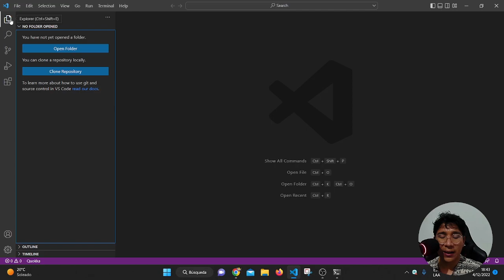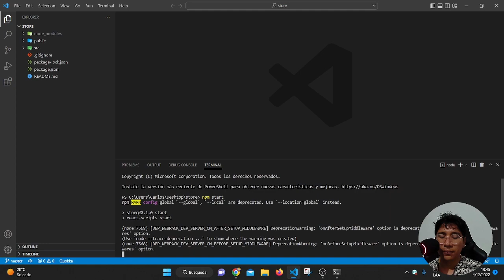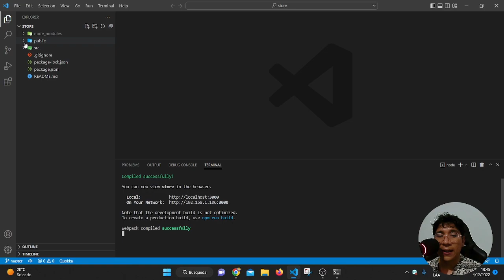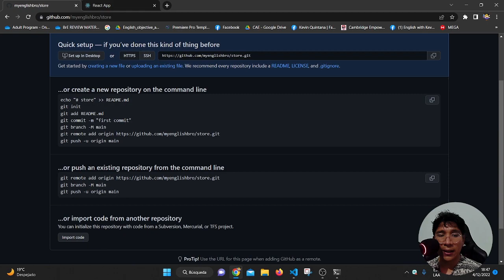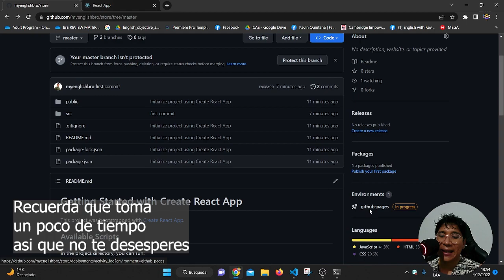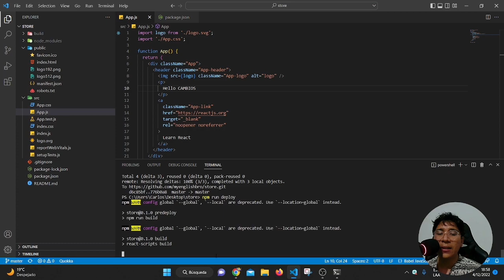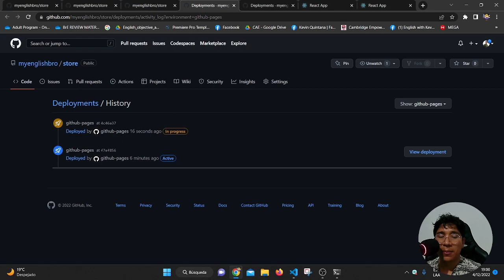Subir aplicacion de React a Github Pages paso a paso | Como hacer deploy / npm run build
Este es un ejemplo práctico de como subir una aplicación de React a Github pages. Instalaremos un modulo llamado gh-pages que hará el despliegue por nosotros
Con "homepage" indicamos dónde se va a desplegar el sitio.
    Con predeploy compilamos la aplicación.
    Con deploy lo desplegamos en github.

 los scripts de ejecución:
"predeploy": "npm run build",
"deploy": "gh-pages -d build"

Correr los scripts por orden:
- npm run build
- npm run deploy

YA TU APP ESTA DISPONIBLE PARA TODO EL MUNDO, EN UNA DIRECCIÓN DE INTERNET REAL Y NO EN LOCALHOST.

Si les sale una página en blanco consideren los siguientes puntos:
-Haber escrito correctamente "homepage"
-Haber escrito "http" en su homepage, puede fallar si ponen "https"
-Si tu usuario de GH tiene mayusculas, debes escribirlo con mayusculas en el homepage tambien